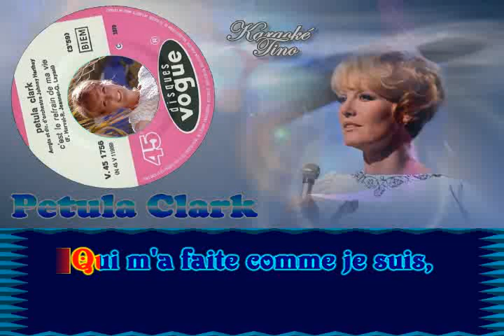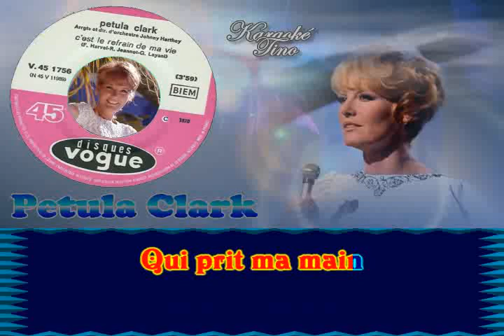Karaoke Tino - Petula Clark - C'est le refrain de ma vie - Avec Choeurs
Petula Clark - C'est le refrain de ma vie - Avec Choeurs